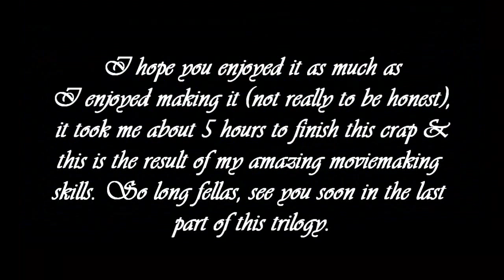3rr0r fragmovie II